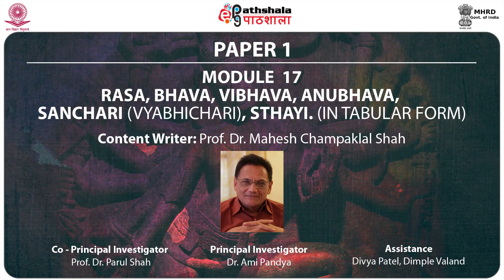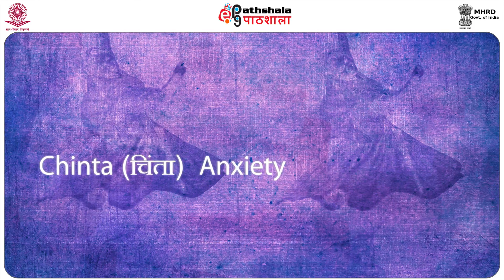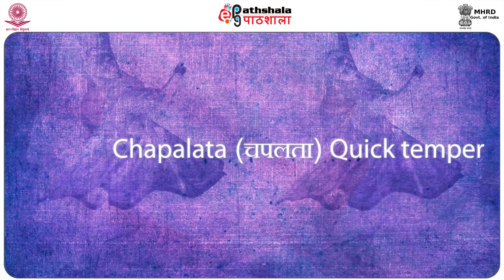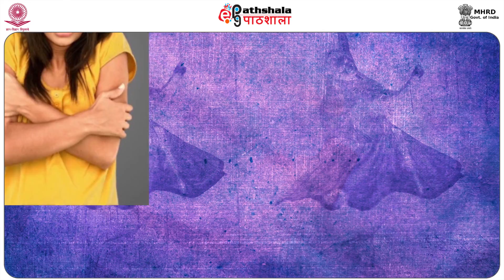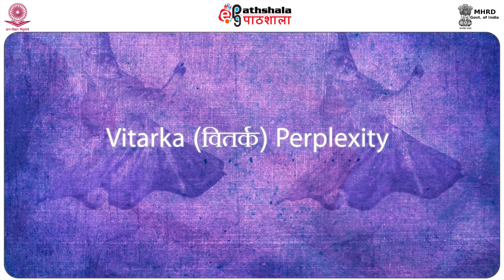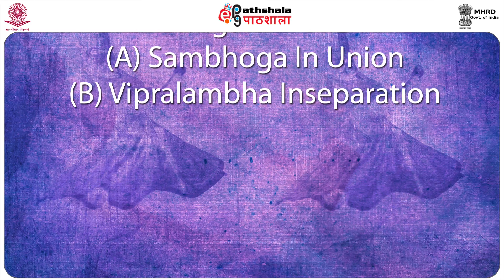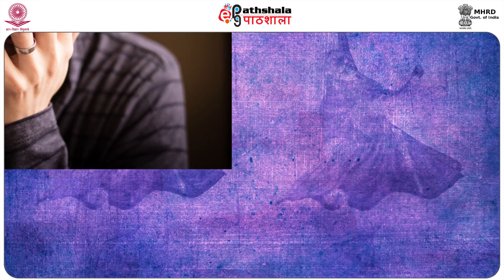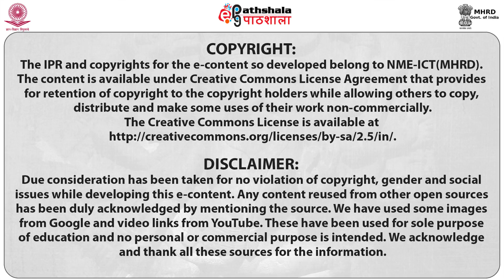Rasa, Bhava, Vibhava, Anubhava, Sanchari (Vyabhichari), Sthayi. (in tabular form) (PERA)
Subject:Performing Arts(Dance/Drama/Theatre)
Paper:DETAIL STUDY OF NATYASHASTRA, SPECIALLY DANCE RELATED CHAPTERS and SANGITA RATNAKAR